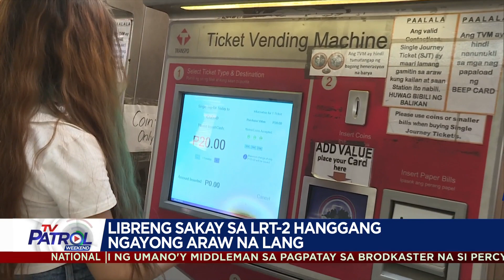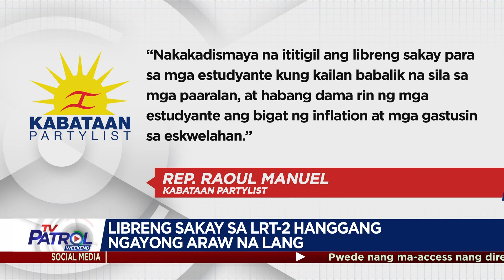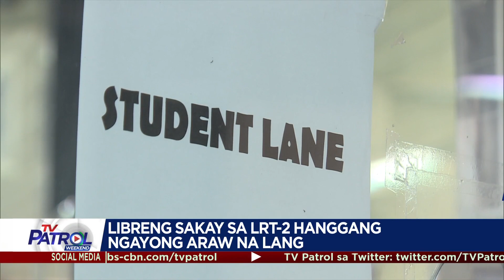Libreng sakay sa LRT-2 hanggang ngayong araw na lang | TV Patrol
2 buwan na libreng sakay sa LRT-2 hanggang ngayong araw na lang.